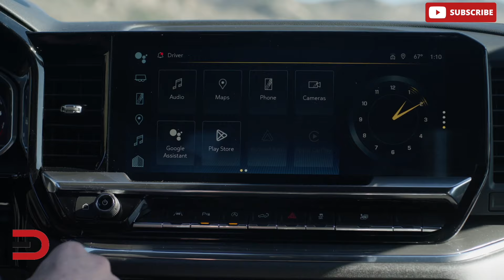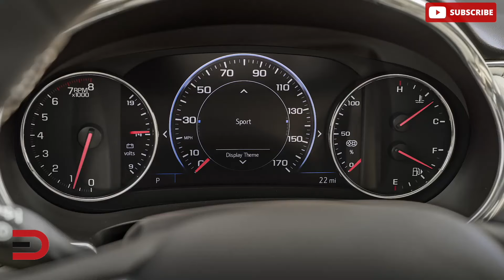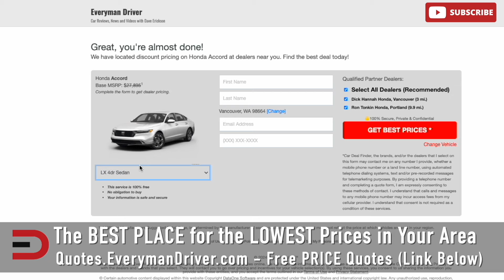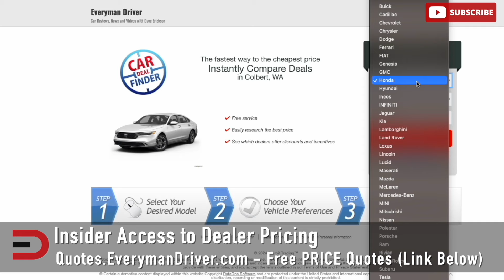CHEVY DEALERS CLOSING! MONEY PROBLEMS and Slow Sales in 2024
Today, we’re diving into a topic that’s creating a lot of buzz in the automotive industry: the financial struggles of Chevrolet dealerships in the United States in 2024. Chevrolet has been a cornerstone of the American automotive landscape for decades, but even this iconic brand is facing challenges. Dealerships are struggling financially. In this video I share how many are hurting, which are in danger of closing and which vehicles are proving hardest to sell.